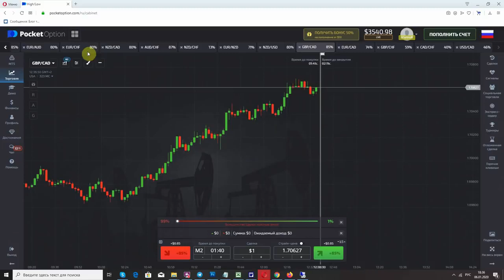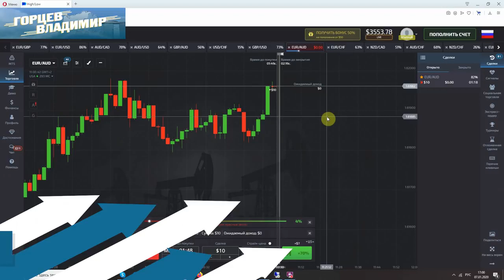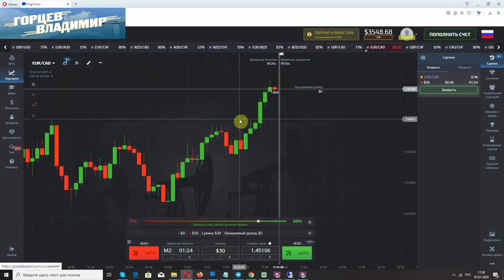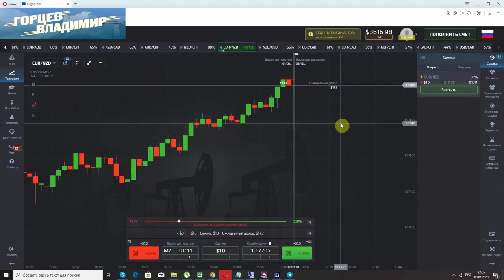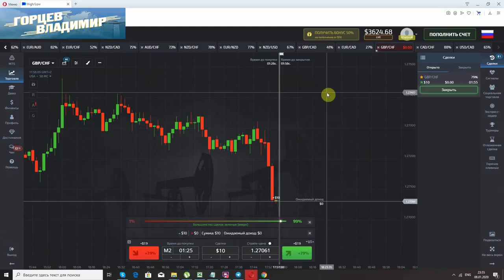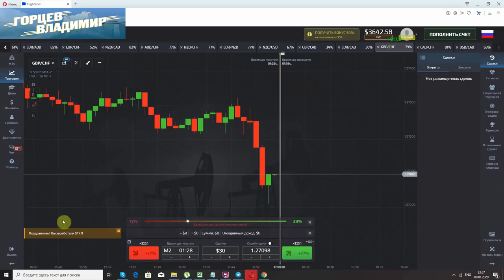Каким образом можно зарабатывать деньги в интернете в 2020 году Горцев Владимир